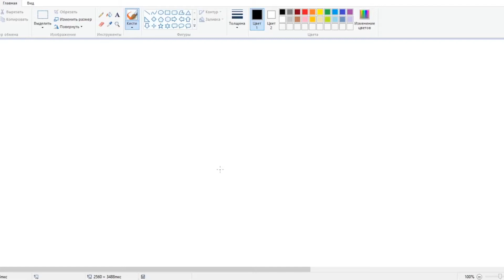Как написать букву Ъ